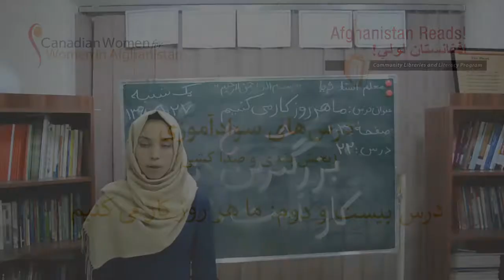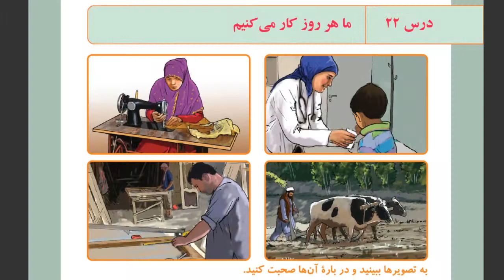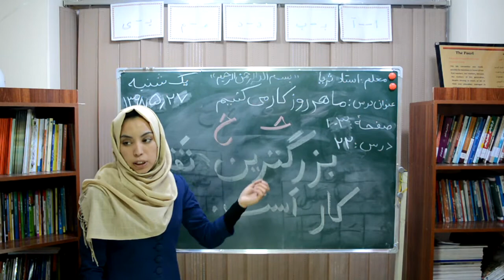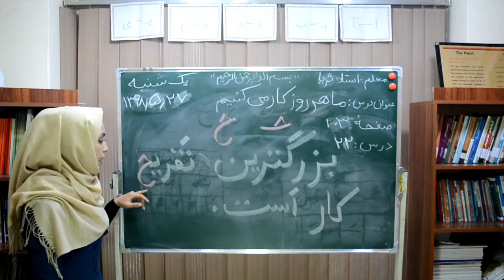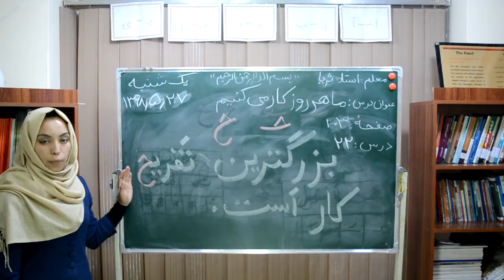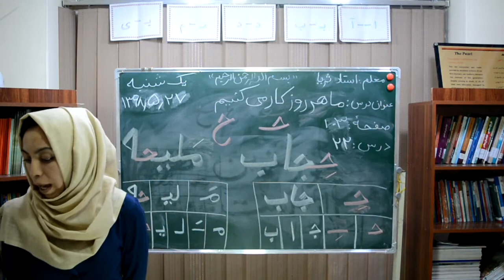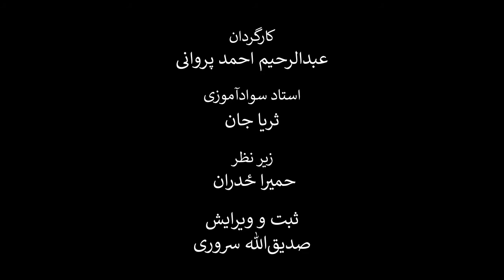درس بیست و دوم کتاب دری سوادآموزی حرف ح موضوع: ما هر روز کار می‌کنیم (ویدیو)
در این کلیپ آموزشی که به درس بیست و دوم کتاب دری سوادآموزی اختصاص یافته است، شما با نحوه صداکشی و هجای حرف ح آشنا می‌شوید. نام این درس، ما هر روز کار می‌کنیم، است. معلمین محترم سوادآموزی می‌توانند نحوه تدریس و نحوه آموزش این درس را مشاهده و در صنوف درسی خود به کار برند.